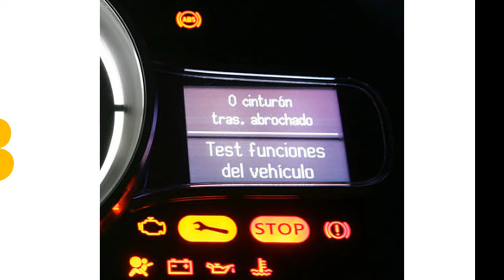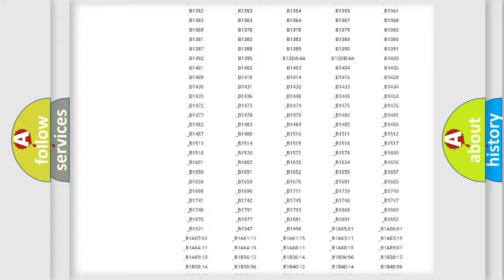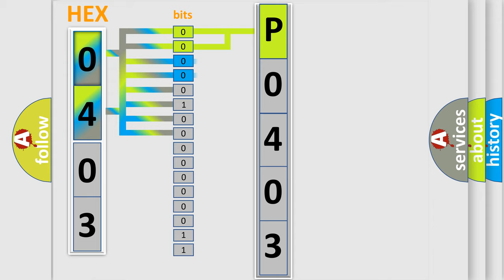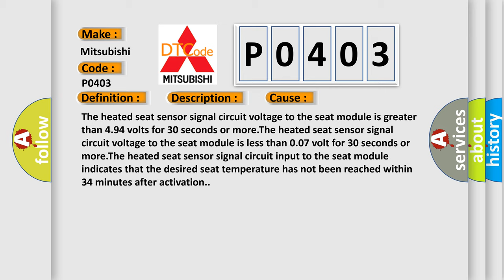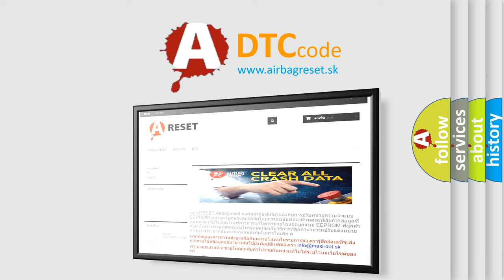DTC Mitsubishi P0403 Short Explanation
Contents:
0:21 Basic DTC analysis according to OBD2 protocol standard.
1:48 Insight into programming
2:58 A diagnostically understandable description of the Diagnostic Trouble Code
3:05 Basic error definition

Make:
Mitsubishi
Code:
P0403
Definition:
Passenger Seat Back Heater Sensor Circuit
Description:
The battery voltage must be between 9-16 volts.
Cause:
The heated seat sensor signal circuit voltage to the seat module is greater than 4.94 volts for 30 seconds or more.The heated seat sensor signal circuit voltage to the seat module is less than 0.07 volt for 30 seconds or more.The heated seat sensor signal circuit input to the seat module indicates that the desired seat temperature has not been reached within 34 minutes after activation.